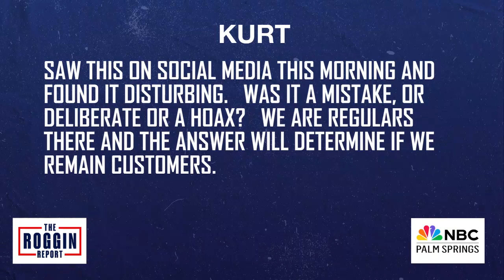CONTRIBUTORS - FLAGS BEING FLOWN UPSIDE DOWN AS PROTEST